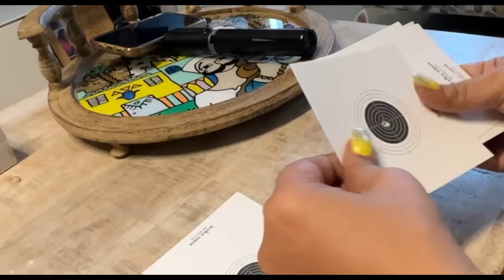How CHIHUAHUA PROTECTS her FATHER 🐶